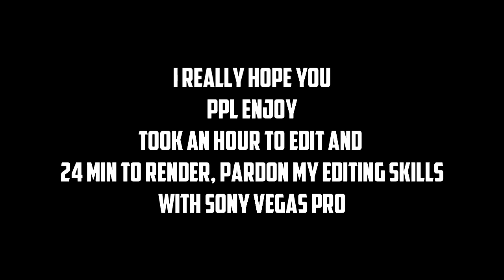Top 10 Minecraft Potion PvPers!!! (Bad Version)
=I really hope you like it took me an hour to edit, but
i suck at editing so.. yeah, but give feedback in comments
Resource Pack:
1.N/A

Song used in the video:
1. N/A

PC Specs:
Mouse: $10 JWFY Wiredmouse
Keyboard: Regular Lenovo Keyboard
Monitor: 20" TV 1366x768 60 Hz
GPU: I have an APU, Radeon R7
CPU: AMD A10-7800
HDD: WD 1TB 7400RPM
RAM: 12 GB DDR3
Mic: Connect Professional